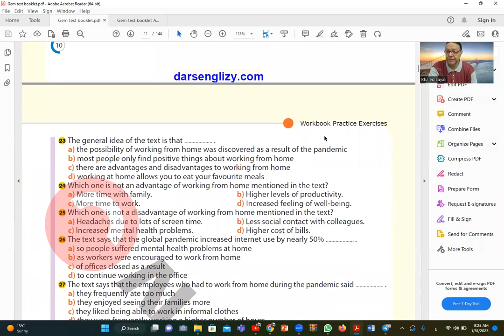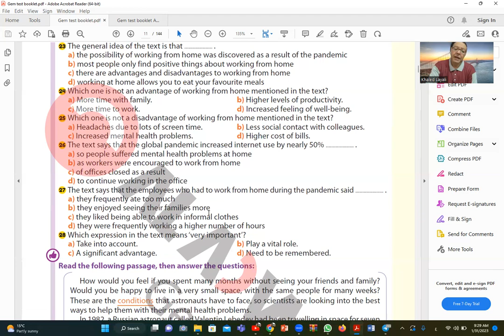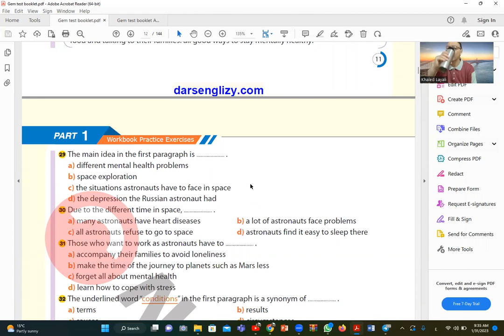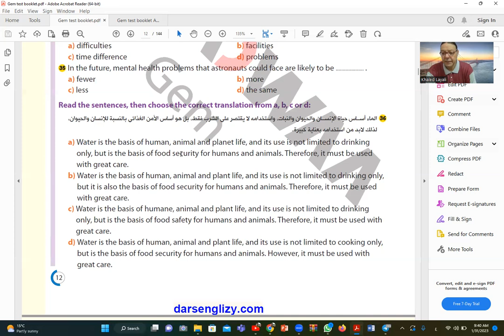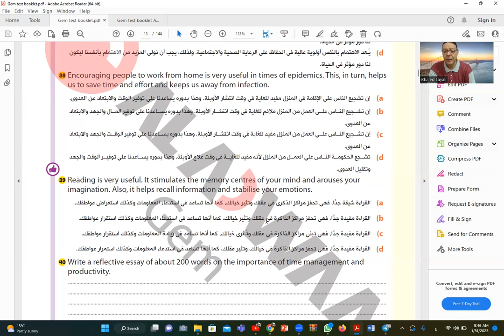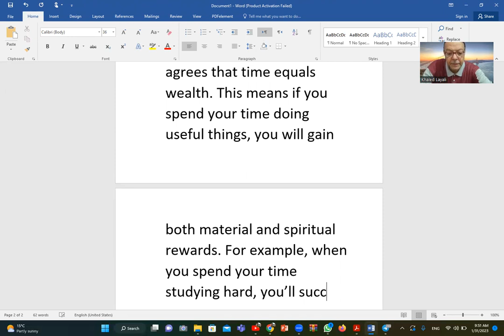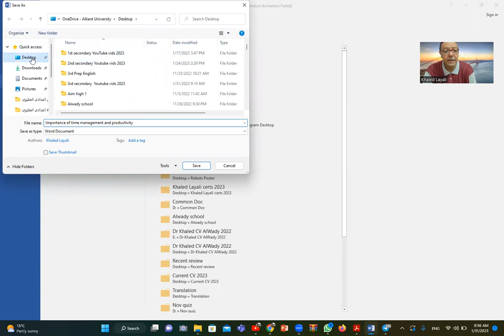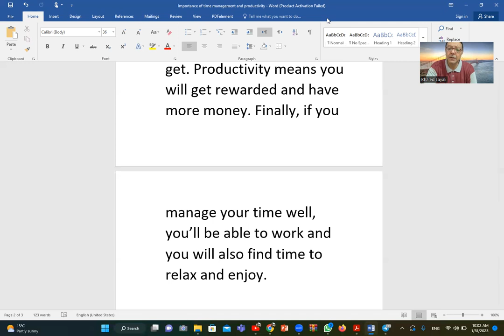Lecture 110 Gem Test term1 3rd secondary English 2023 محاضرة 110 اختبار جيم ترم1 انجليزى ثالثة ثانوى